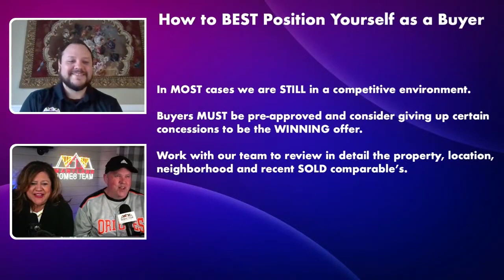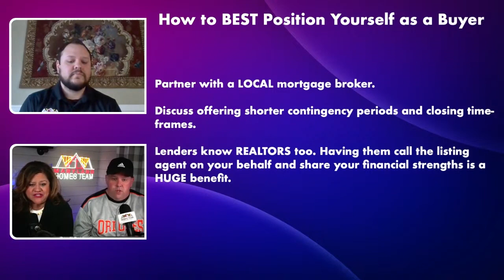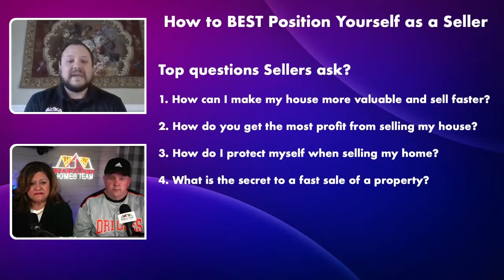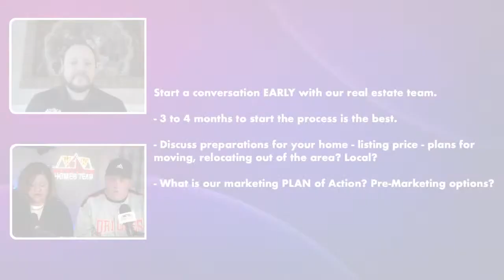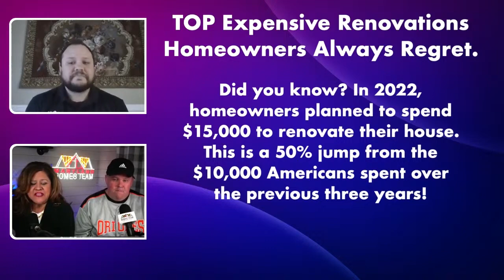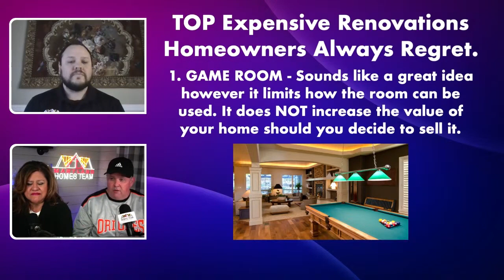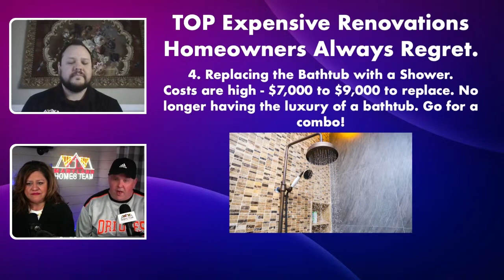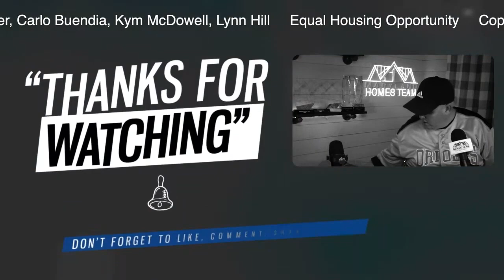How to BEST position yourself as a Winning Buyer or Seller in today's Harford County Housing Market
💥"Let's Talk Real Estate" LIVE Video Podcast Show.💥

Hosts Robert & Maria McArtor will be joined with Carlo Buendia, Experienced Real Estate Professional with 20+ Years in the business.

👉We will take a deep dive into how to BEST position yourself as a WINNING Buyer and Seller in this current market.
👉Also - The most EXPENSIVE Renovations Homeowners ALWAYS Regret.
👉Something New - COSTCO's HOT Buys this Spring 2023!
GREAT opportunity to join us for a special Q/A discussion where you can have your questions answered right on our show!
🔥LIVE. FUN. ENGAGING.🔥
👉LIKE and FOLLOW our Facebook page for all our show notifications.

Streamed LIVE to YouTube, Twitter, LinkedIn and Multiple Facebook Pages.

RELOCATING to HARFORD COUNTY MARYLAND? Schedule your FREE Consultation Today!

Robert & Maria serve all areas of Central Maryland including Harford County, Baltimore County, Cecil County, Baltimore City, Anne Arundel County, Howard County and others.
Our Team - with over 60 years combined real estate experience is highly trained to handle all aspects of your real estate needs.

👉Buying? No uncomfortable seminars or lengthy zoom classes to attend. Let's take you to LUNCH and discuss your home buying needs!

There are so many great neighborhoods in Harford County, start your home search TODAY!

Our show highlights LOCAL restaurants, small businesses and non-profit organizations that enhance the quality of life for our fellow citizens that make impacts in our community.